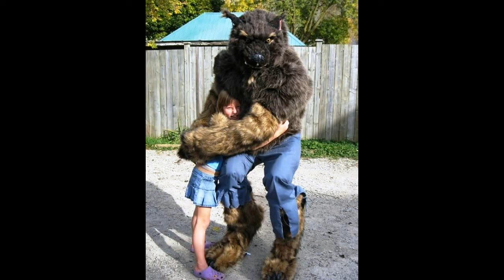На улице оборотень в погонах Майский Жук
Слова: В.Маяковский

На улице оборотень в погонах

Ну, это совершенно невыносимо!
Весь, как есть, искусан злобой.
Злюсь не так, как могли бы вы:
как собака лицо луны гололобой - взял бы и все обвыл.
Нервы, должно быть.Выйду, погуляю.
И на улице не успокоился ни на ком я.
Какая-то прокричала: "Добрый вечер".
Надо ответить, она - знакомая.
Хочу. Чувствую - не могу по-человечьи.
Что это за безобразие? Сплю я, что ли?
Ощупал себя: такой же, как был,
лицо такое же, к какому привык.
Тронул губу, а у меня из-под губы - клык.
Скорее закрыл лицо, как будто сморкаюсь.
  guitar solo "Совершенно невыносимо"
Бросился к дому, шаги удвоив.
Бережно огибаю полицейский пост,
вдруг оглушительно: "Городовой! Хвост!"
Провел рукой и - остолбенел!
  guitar
Этого-то,всяких клыков почище,
я не заметил в бешеном скаче:
у меня из-под пиджака развеерился хвостище
и вьется сзади, большой, собачий.
  guitar
Что теперь? Один заорал, толпу растя.
К второму прибавился третий, четвертый.
Смяли старушонку.
Она, крестясь, что-то кричала про черта.
И когда, ощетинив в лицо усища-веники,
толпа навалилась, огромная, злая,
я встал на четвереньках и залаял:
  sax solo "На четвереньках"
Гав! гав! гав!
  guitar
я встал на четвереньки и залаял: Гав! гав! гав!
Смяли старушонку.
  claps